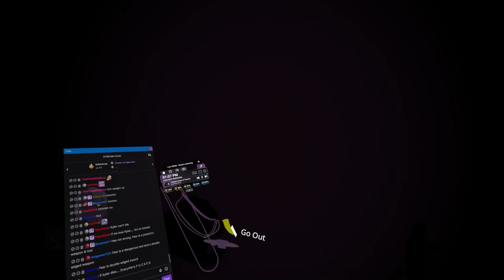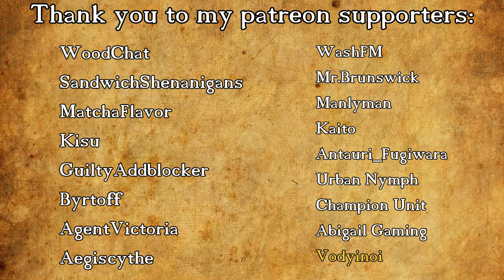Fractured Thrones Season 3 | EPISODE 101 'Murmurs' | Part 3 of 4